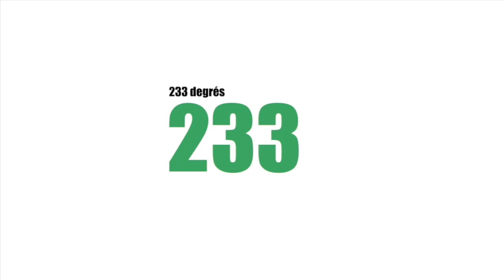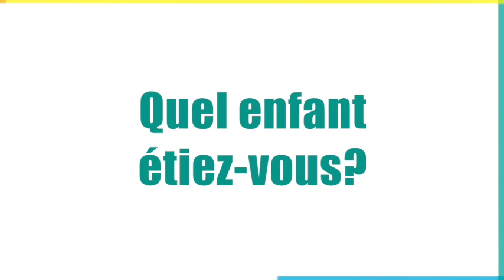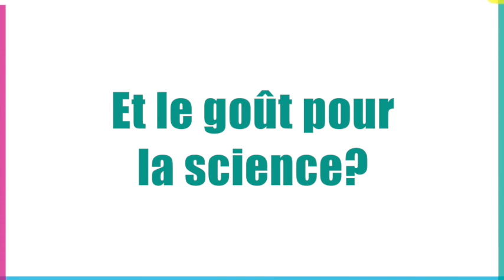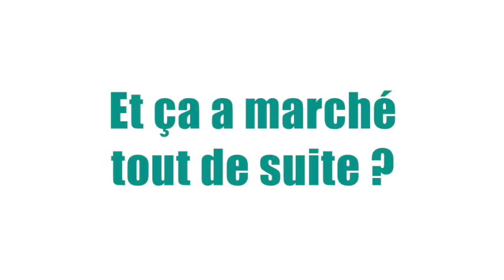Bernard Werber : la rétro interview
Bernard Werber est l’auteur de plus de 25 romans. Il revient pour 233 Degrés sur sa vie, sur sa carrière et sur son premier succès, "Les fourmis" : « Après la publication des "Fourmis", j’ai voulu me suicider. Je considérais que j’étais arrivé au summum de ma vie, que tout le reste serait décevant », avoue-t-il ici. Ou encore : « A l’école, il y avait un petit problème. J’avais l’air intelligent, mais j’avais des mauvaises notes » ; « Les Thanatonautes a été un échec total »
Montage : Héloïse Goy